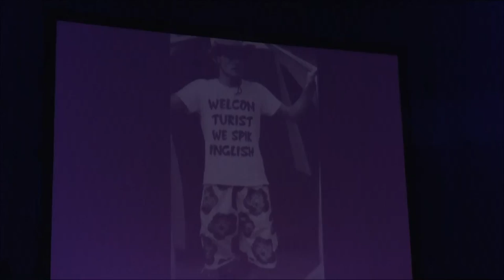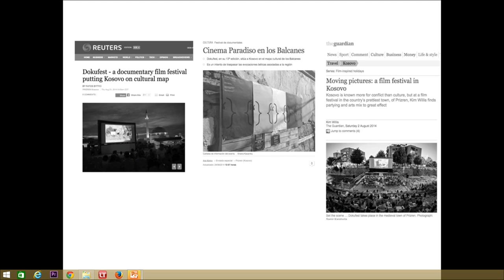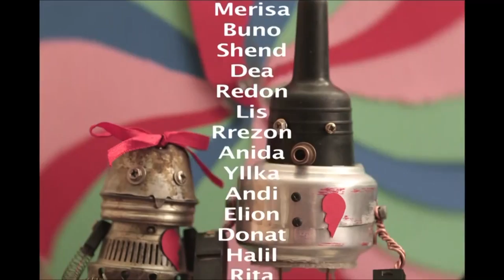Andrrat behen bashke! | Nita Deda | TEDxPrishtina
Communications director at Dokufest, on her talk, Nita shares with us how a city without a single cinema became to be the city with the greatest number of cinemas in the country. She speaks about the power of shared dreams (in this case the dream to have a city cinema) and that in such cases, even a small initiative causes a great impact. Her talk shows how Prizren’s cultural life has reborn and how what this means for the younger generations.